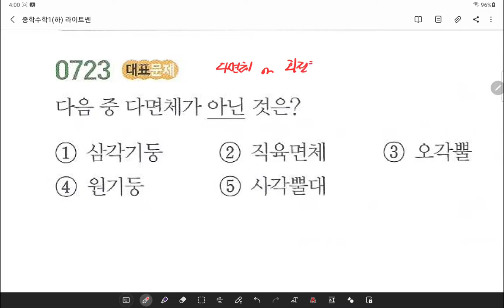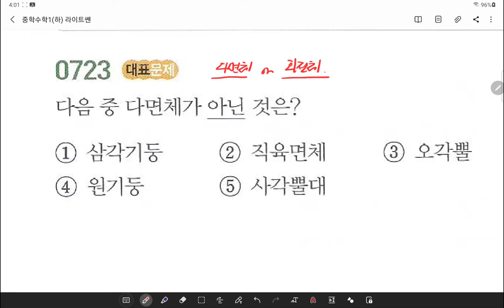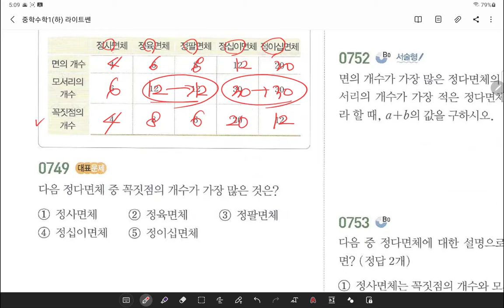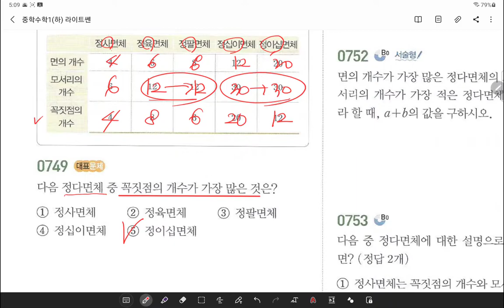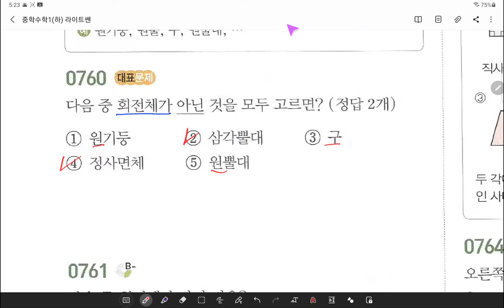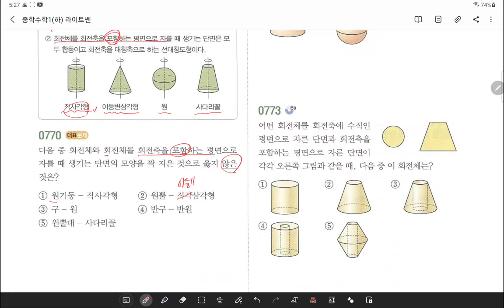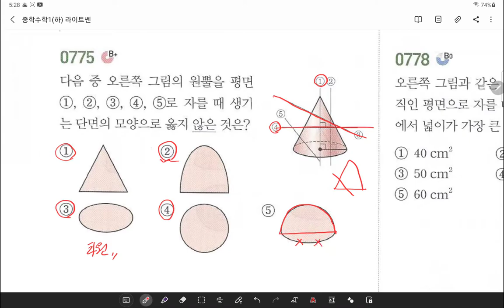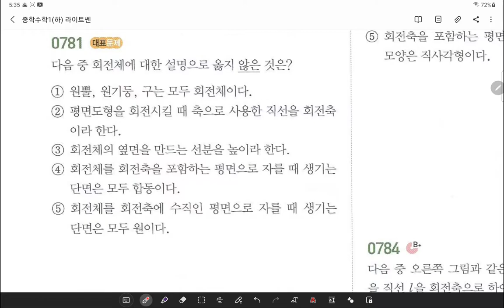21.09.27.월.중1.#723~#784